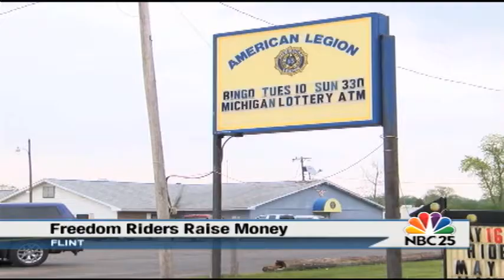Freedom Riders raise money in Flint